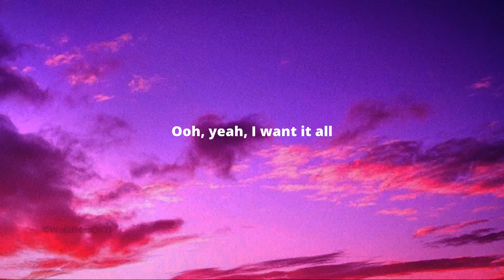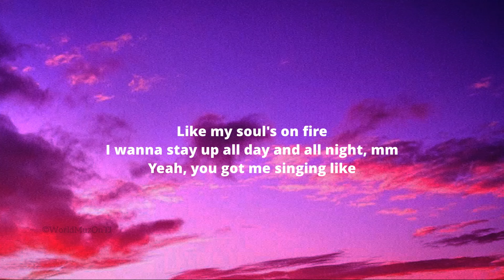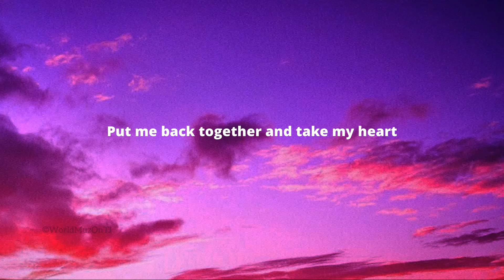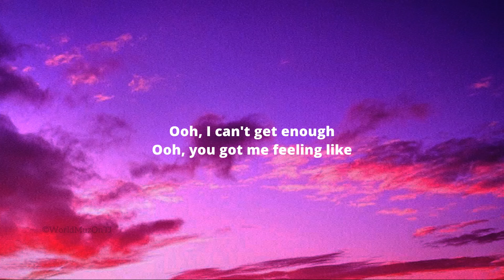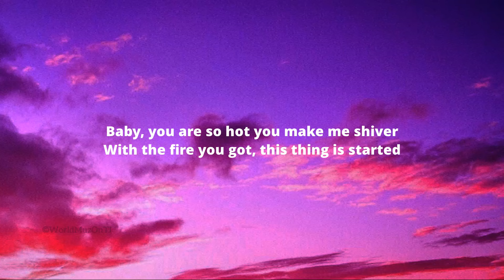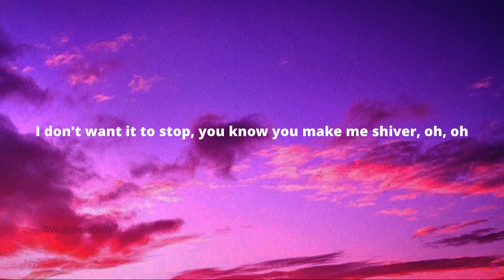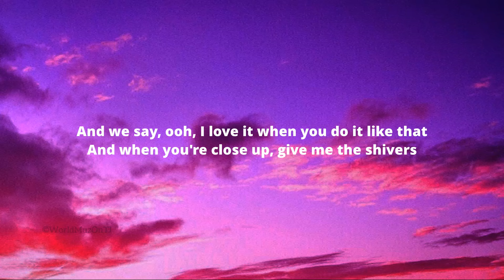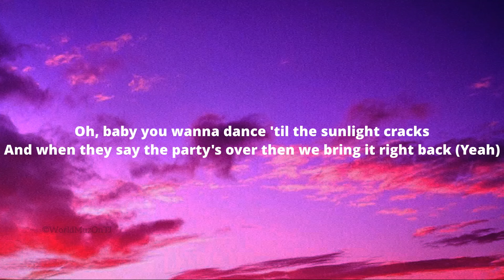Ed Sheeran Shivers Lyrics